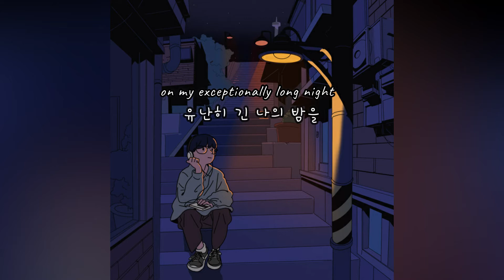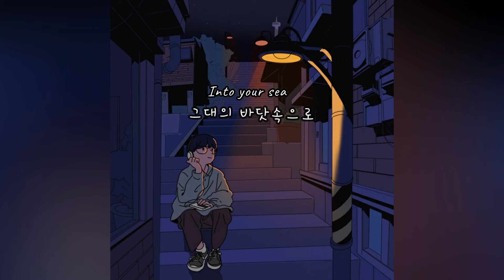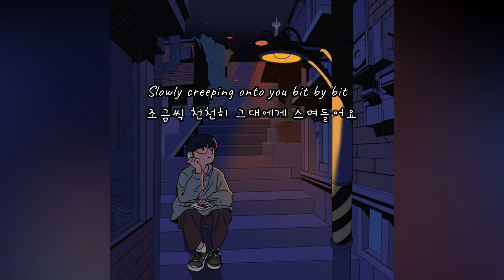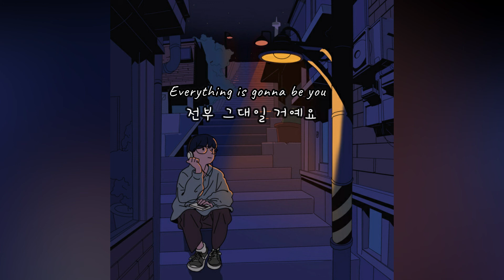J_ust (그_냥) - Your sea (그대의 바다) (Acc ver.) [HAN|ENG] LYRICS 가사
I want to go for a picnic at the beach and watch the waves while listening to this song…
해변에서 이 노래를 들으면서 바다를 보고 싶다...

[Genre: Folk/Blues || 장르: 포크/블루스]